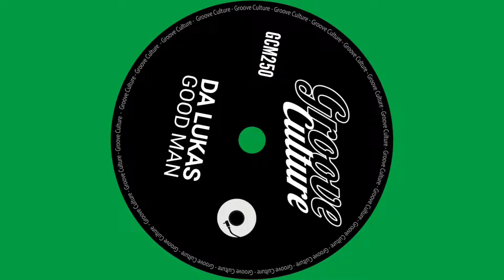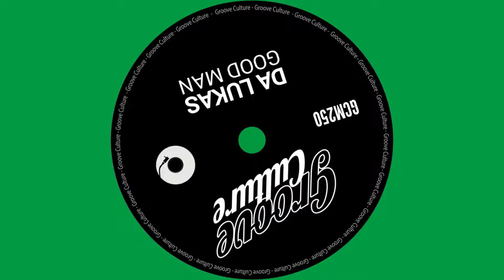Da Lukas - Good Man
Download & Stream 🟩

Founded by DJ Micky More & DJ Andy Tee Groove Culture is an Italy based music and lifestyle company. We are artists and producers of music, designers and event organizers for a global community of forward thinking people. From its humble beginnings Groove Culture has grown to become a highly recognized and respected brand in the global dance music scene.
Groove Culture Music is supported in the world by djs such as: Louie Vega, David Morales, Todd Terry, Bob Sinclar, Simon Dunmore, Tony Humphries and many other...